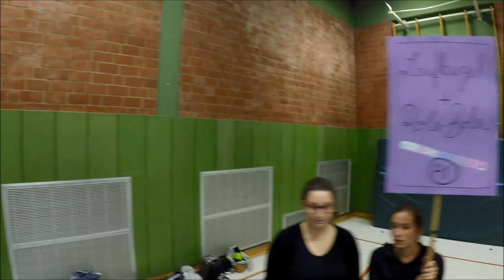Erste Talentshow der Elisabeth-Selbert-Schule - Sozialpädagogik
Ein Rückblick – Angehende Erzieherklassen kooperierten mit den Sprachlernklassen in der ersten Talentshow der Elisabeth-Selbert-Schule